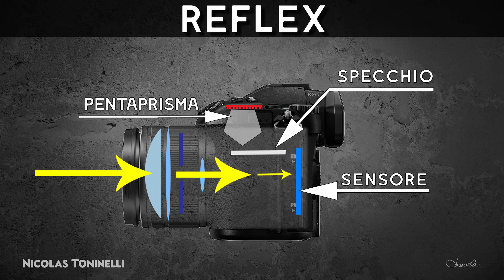Mirrorless VS Reflex - Il duello finale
Mirrorless o Reflex, da qualche anno questo scontro sembra non avere mai un vincitore.
In questo video ti dico quali sono oggettivamente le principali differenze dei due sistemi e alla fine ti darò un mio parere personale dopo 2 anni di utilizzo di entrambe i sistemi.

Un nuovo video ogni Lunedì e Venerdì alle 17:45

0:00 Intro
1:10 Differenze Hardware
2:51 Differenze AF
4:35 Elaborazione Immagine
6:39 Dimensioni e Peso
7:34 Durata Batteria
9:38 Sensore Stabilizzato
10:50 Prezzo
11:50 Parere Personale
15:01 Chiusura